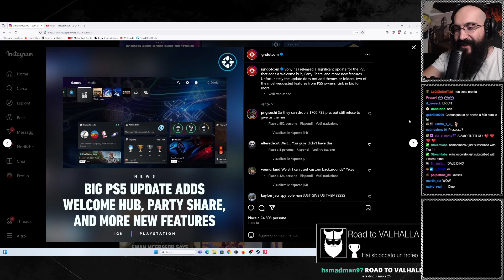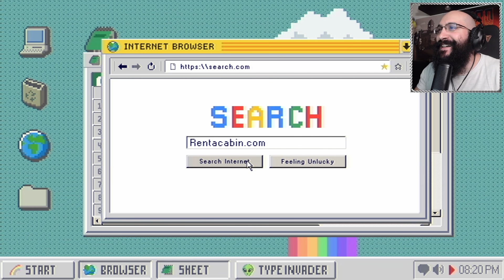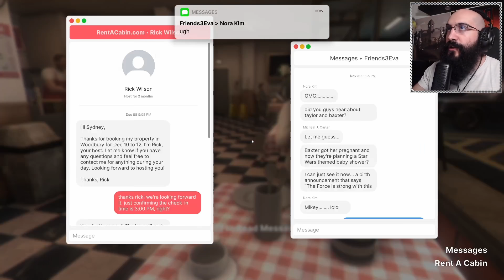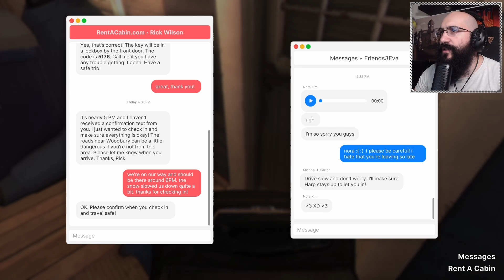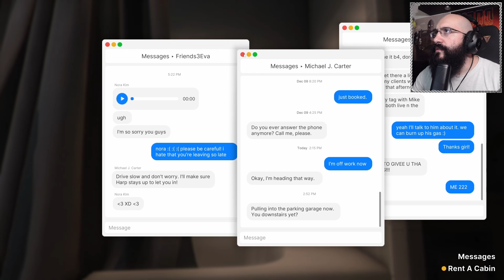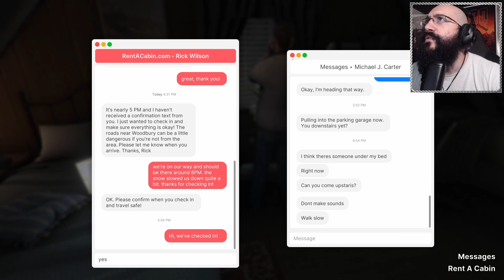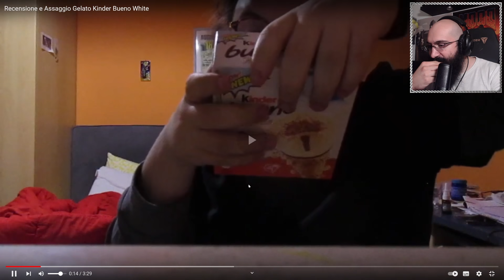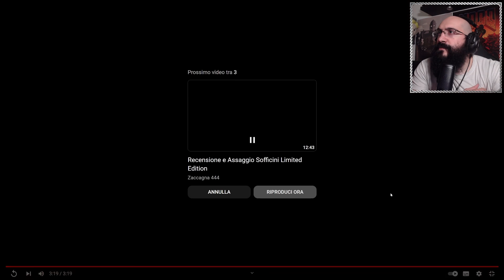L' HORROR dell'ANNO ! - Fears to Fathom Woodbury Getaway HORROR NIGHT Parte 1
00:00 Intro
03:02 Tg Dino
10:05 Saluti Iniziali
12:55 Fears to Fathom Woodbury Getaway
01:47:35 Chiacchiere finali
01:51:35 REACTION Zaccagna 444